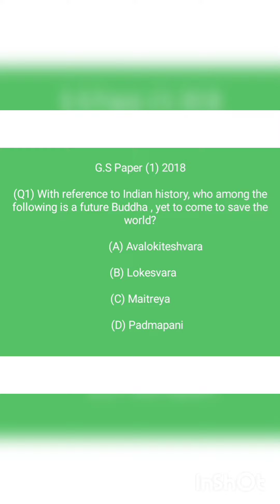Buddhism || HISTORY || UPSC PYQ 2018 || By Palak Maam